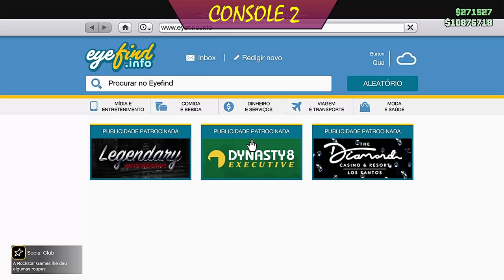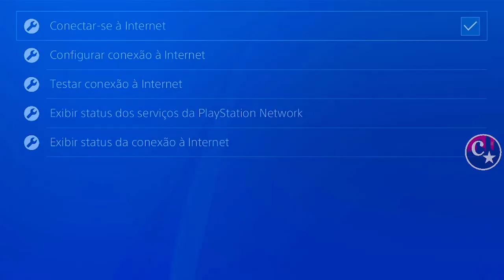💥NEW VIDEO💥MERGE COM SLOT MÁGICO TUTORIAL COMPLETO😱MÉTODO BEFF PS4/PS5/XBOX GTA5 ONLINE🔞🌐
▬▬▬▬▬▬▬▬▬▬▬ஜ۩۞۩ஜ▬▬▬▬▬▬▬▬▬▬▬▬▬▬
▓▓▓▒▒▒░░░ LEIA A DESCRIÇÃO DO VÍDEO ░░░▒▒▒▓▓▓ ▬▬▬▬▬▬▬▬▬▬▬ஜ۩۞۩ஜ▬▬▬▬▬▬▬▬▬▬▬▬▬

👉 FOUNDERS
💥CARROS MODDEDS💥& CONTAS UPADAS P/ PS4:
♠ COMANDO CV74 - NOVO COMANDO
🎮 ID: PS4 - Capitaocaverna74 👈
🎮 ID: PS4 - Capitao74caverna 👈
🎮 ID: PS4 - Ccaverna74 👈
🎮 ID: PS4 - Capitao_74 👈
🎮 ID: PS4 - Capitao-74 👈

🌟🌟 CANAIS PARCEIROS 🌟🌟